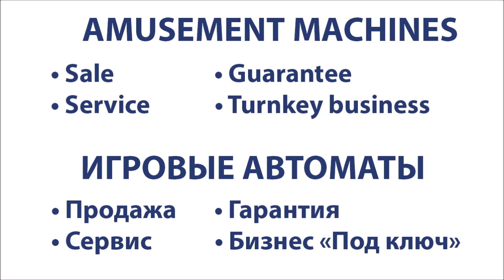Water Blast ! Ticket Redemption Water Gun Game